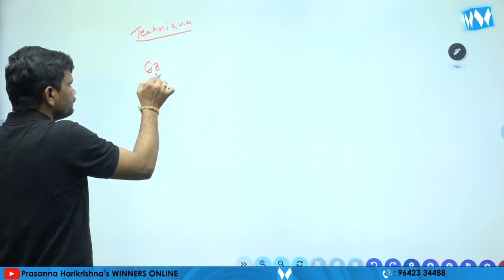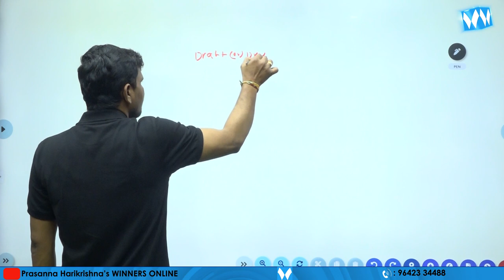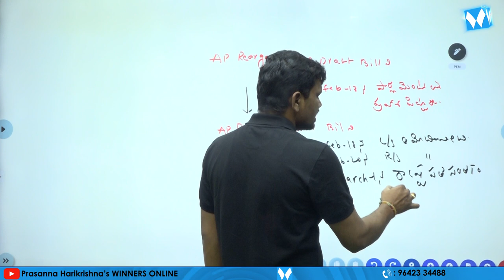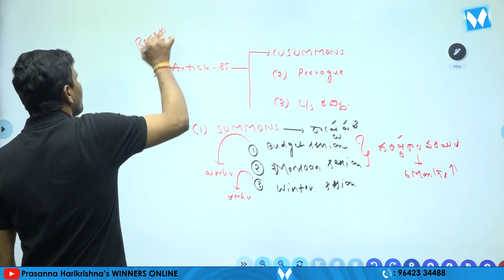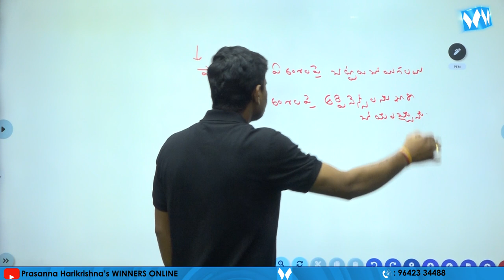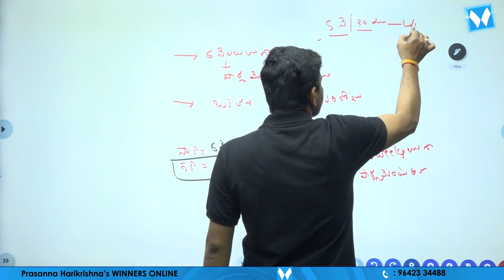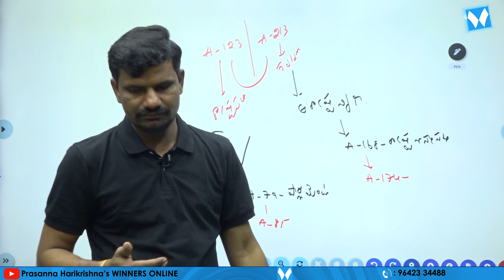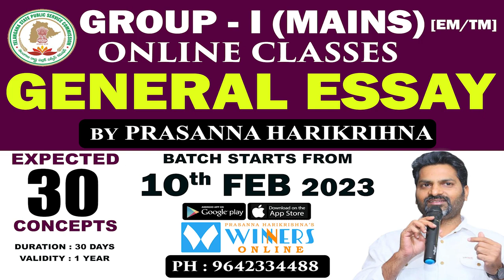ఆర్డినెన్సు పై సుప్రీం కోర్టు న్యాయ సమీక్ష చేయవచ్చా | Indian Polity Classes | Veera Swamy sir